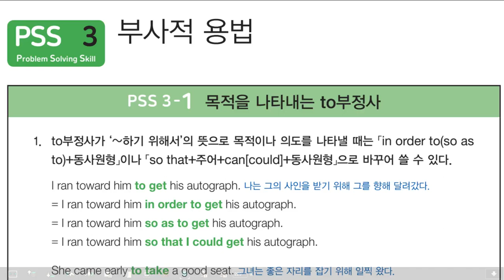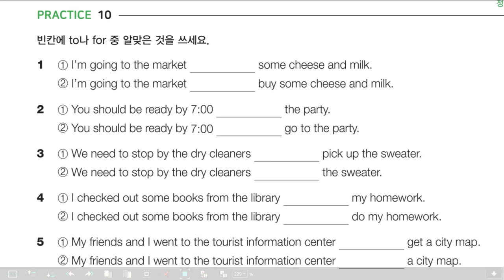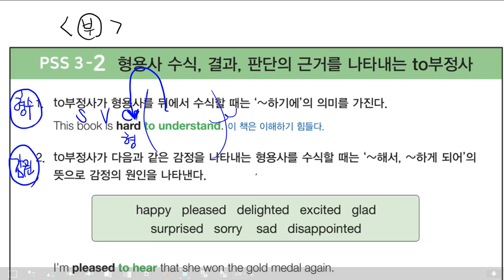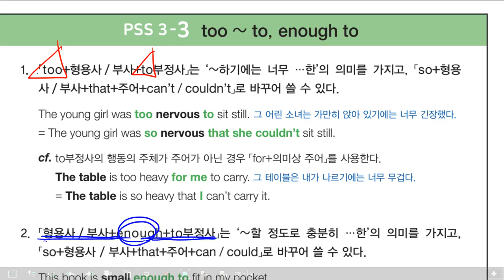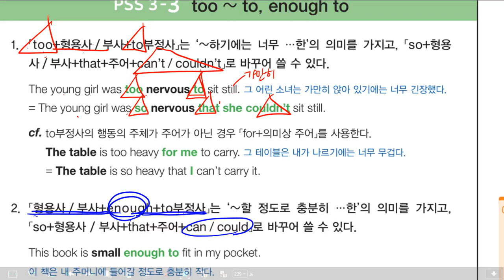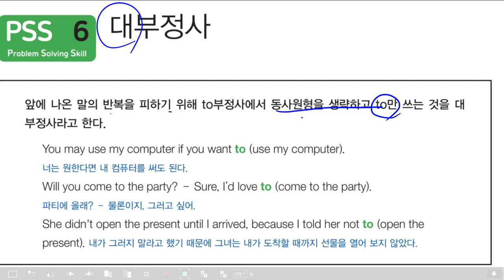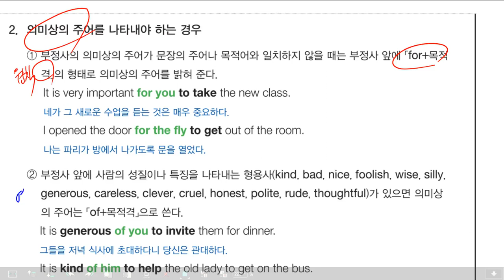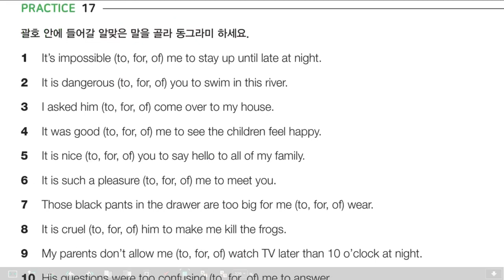감각영어학원-중3 영문법 (특강3800)_chp7부정사(부사적용법)